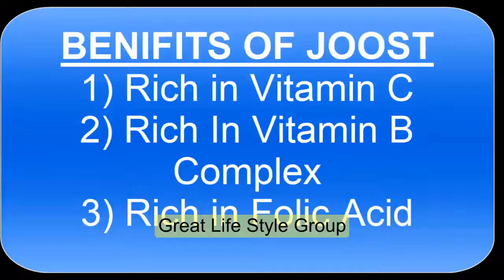Pineapple Lemonade |RonakAgarwal |FLP |forever |foreverliving |Joost